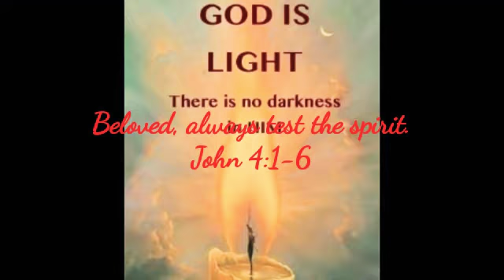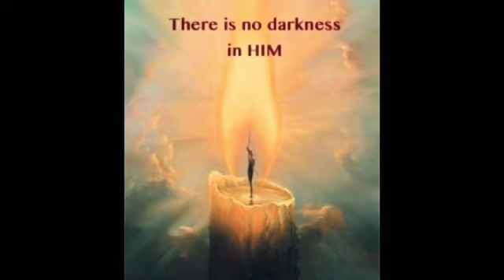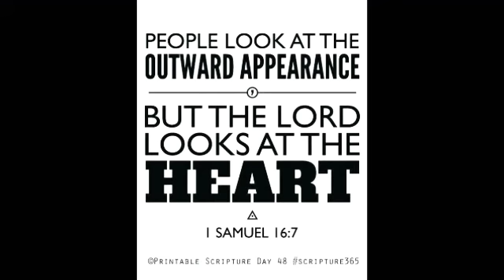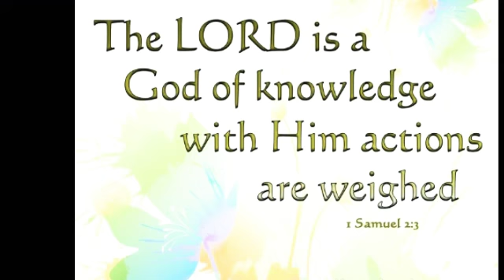Prophetic Word:I want to be like David: God please don't turn your face from Me!🙏🙌🙌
I love you all and stay blessed by the best!